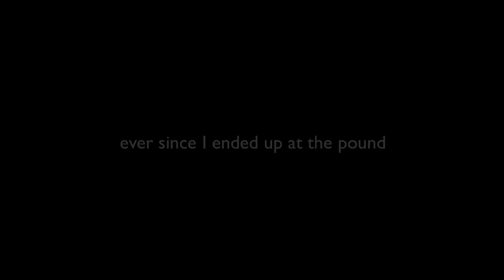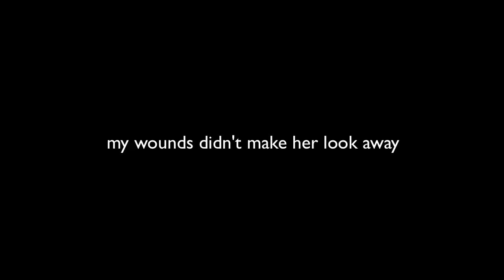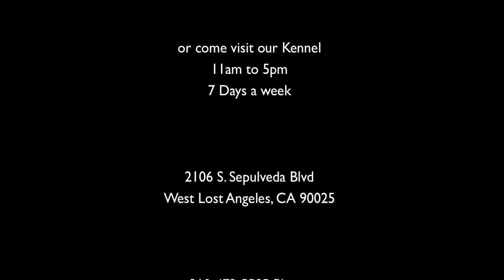Gilly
Gilly was dumped at the shelter with his front leg bone fully exposed. The vet determined that at his young age, it was far better to save the pup and lose the leg. So we did! This 3 month old terrier mix seems to not even notice he is missing something!

Gilly is an energetic, lively and loving little guy. We aren't sure what terrier mix he is but he will probably grow to be a good sized (30-40lb) dog. He is affectionate and very smart! And he gives the best kisses ever! We know he is not at all concerned by his disability and neither are we.